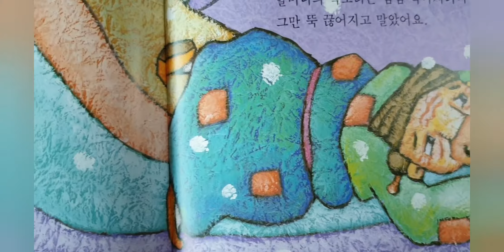[초등필독]할미꽃이야기/2학년권장도서/초등1학년교과연계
초등필독 할미꽃이야기 초등1~2학년연계도서